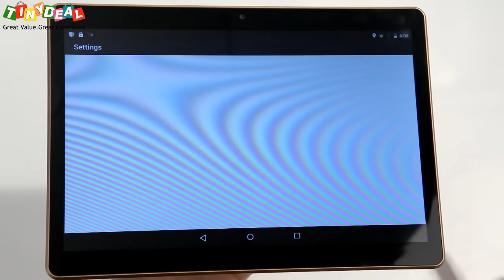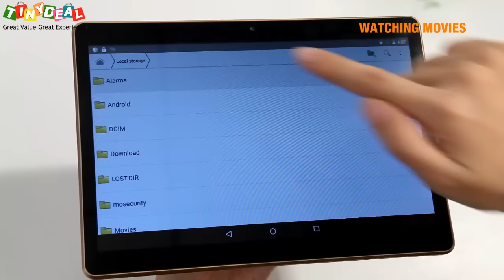Laude P98 9.6" HD Screen Android 5.1 MTK6735 Quad-core 64-bit Tablet Phone w/ GPS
Check out Laude P98, 9.6" 4G tablet phone, comes with MTK6735 based on the ARM® Cortex®-A53 64-bit processor with ARM Mali™-T720 graphics. Laude P98 supports Dual SIM connectivity, you can always stay in touch with friends and family, and surf the Internet smoothly with 4G FDD-LTE B1/B3/B7/B8 network. 5MP Front Camera and 8MP Rear Camera allows you to never miss capturing a moment.